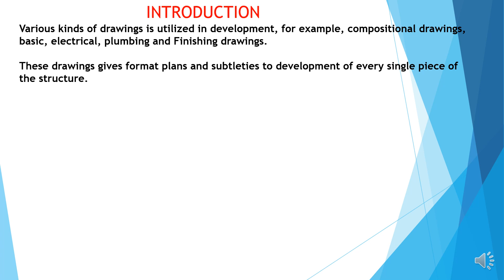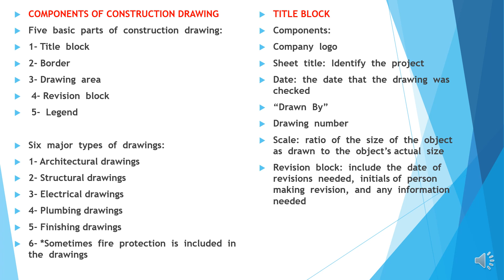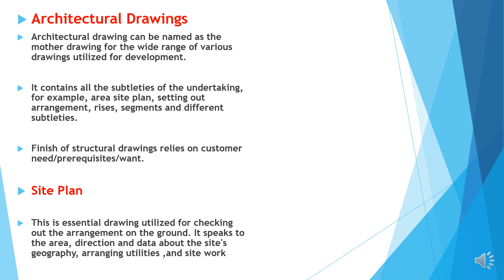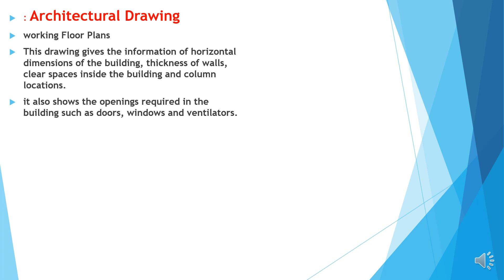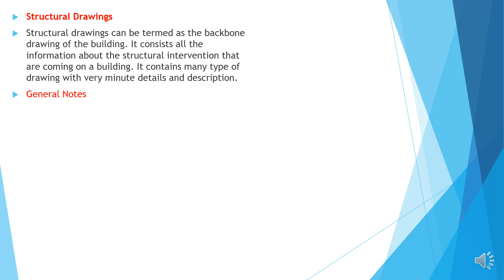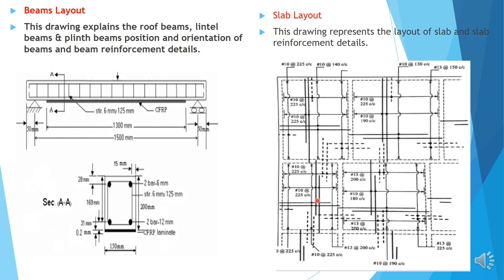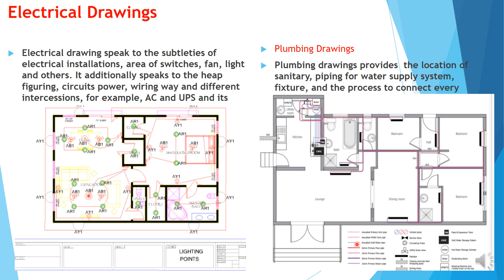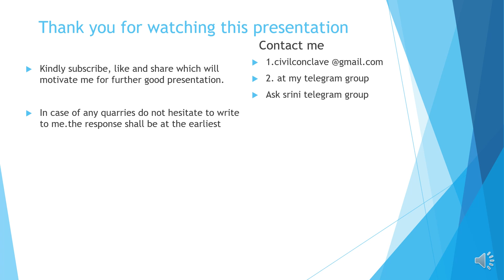types of drawings required in a building project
he Construction Project Information Committee (CPIC) defines production information as '...the information prepared by designers, which is passed to a construction team to enable a project to be constructed'.

(Ref. CPIC The importance of production information - The Construction Project Information Committee provides best practice guidance on the preparation of production information.)

Production information is incorporated into tender documentation and then the contract documents.

The quality of production information is extremely important. Unless it is prepared and co-ordinated properly, there will be disputes and delays on site, and costs will be incurred.

Responsibility for production information depends on the selected system of procurement and the chosen form of contract.

On traditional contracts (and management contracts and construction management contracts), production information may be produced by the consultant team, on behalf of the client. Some elements of production information may be produced by specialist contractors, co-ordinated by the lead designer. Any gaps in this information that require specialist input after the tender process should be clearly defined showing abutment details to adjacent work faces and how such work is integrated into the overall scheme.

On other forms of contract (such as design and build or private finance initiative projects), responsibility for preparing production information and co-ordinating information prepared by specialist contractors may lie with the main contractor.

Production information may include:

Drawings (location drawings, component drawings and dimensioned diagrams).
Specifications, design criteria and calculations (specification information can be included on drawings or in a separate specification, but information should not be duplicated as this can become contradictory and may cause confusion).
Bills of quantities or schedules of work (schedules of work are 'without quantities' instructional specifications often produced by designers on smaller projects for pricing, or for items such as builders work and fixing schedules, such as sanitary fittings, doors, windows, ironmongery, light fittings, louvers, roller shutters, diffusers, grilles and manholes).